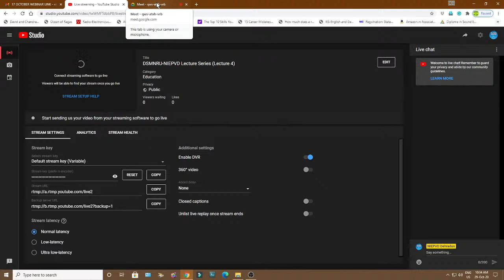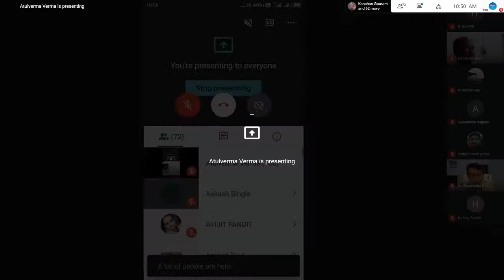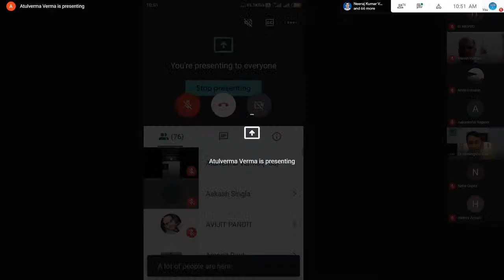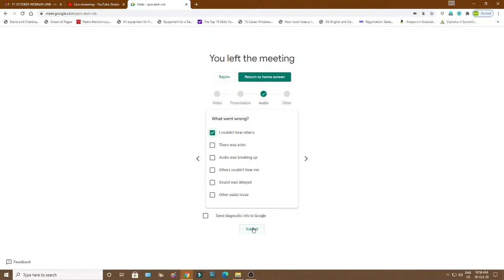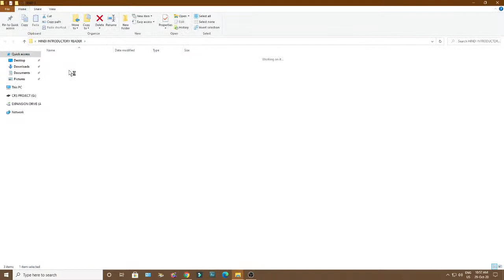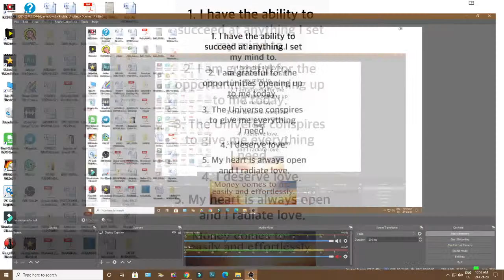DSMNRU-NIEPVD Lecture Series (Lecture 4)